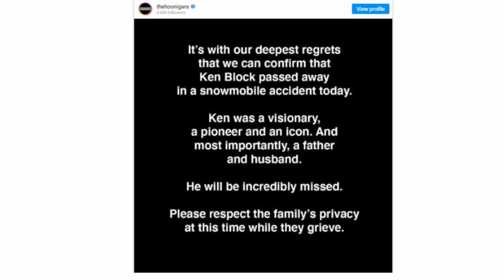RIP Ken Block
Ken Block tragically passed away on January 2, 2023.  He will be missed by us and millions of others.